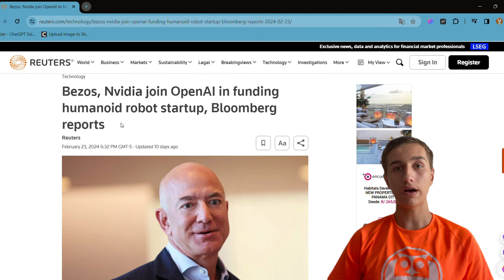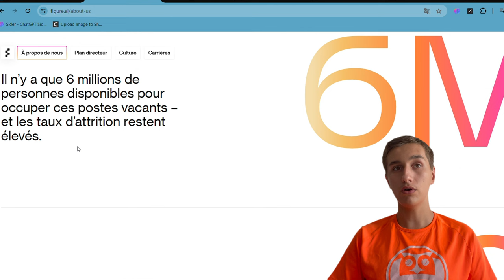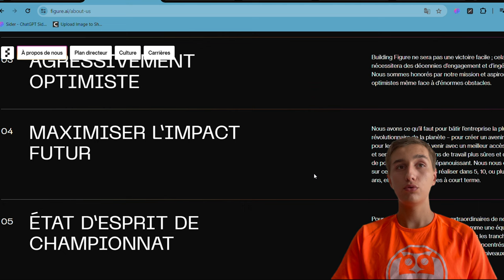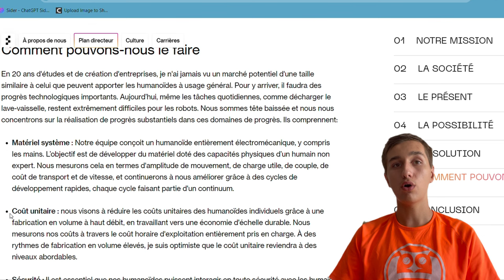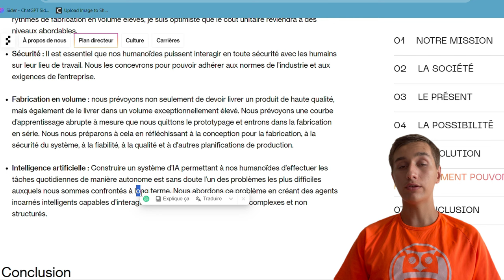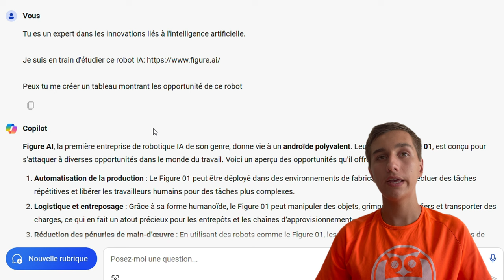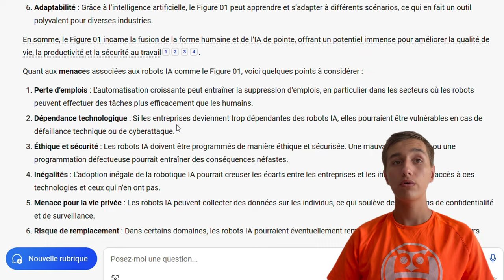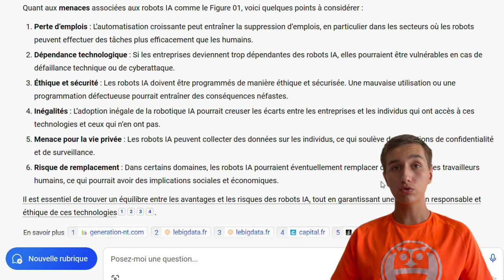Ce ROBOT est PRÊT à nous REMPLACER ! (le changement est là)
Figure AI a récemment obtenu un financement de 675 millions de dollars pour avancer dans le développement de son androïde révolutionnaire, Figure 01. Il est doté d'une intelligence artificielle de pointe, ce robot a suscité l'enthousiasme d'éminentes figures telles que Jeff Bezos, Bill Gates, OpenAI et Samsung, tous ayant investi dans ce projet prometteur. Dans cette vidéo, nous explorons les opportunités et les défis que cette avancée technologique présente.

Chapitres de la vidéo:
00:00 Introduction
00:50 Qu'est ce que Figure AI ?
01:38 Caractéristiques du Robot
02:39 Mission de Figure AI
08:32 Robot Tesla Optimus
10:53 Les Opportunités et Menaces du Robot
16:48 Conclusion